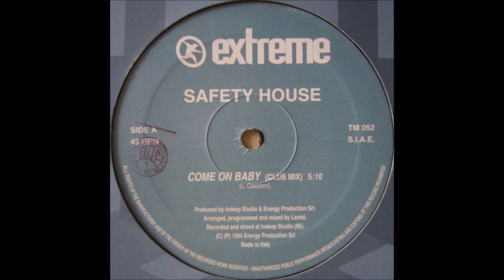SAFETY HOUSE.(COME ON BABY.(TRANCE PROGRESSION.)(1994.)